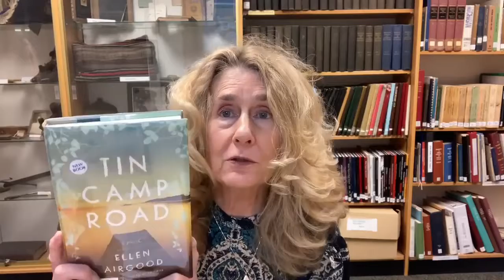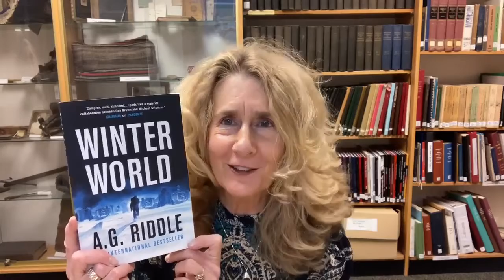Book Buzz with Miss Kathy